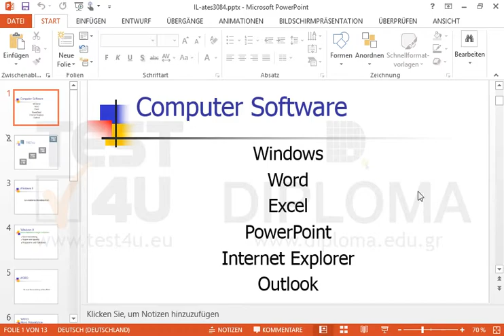Starten sie die Bildschirmpräsentation.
Starten sie die Bildschirmpräsentation.Möchten Sie mehr. Laden Sie das TEST4U demo herunter